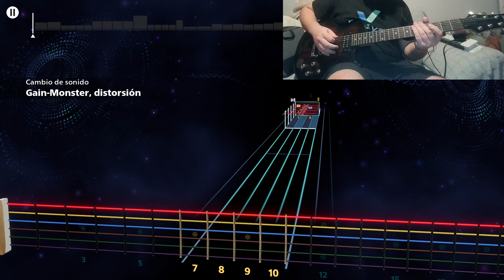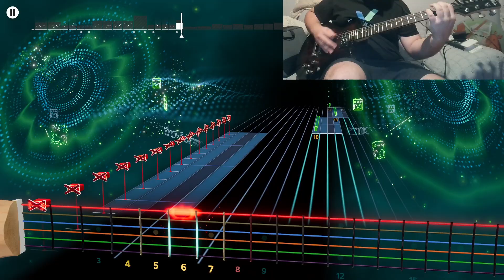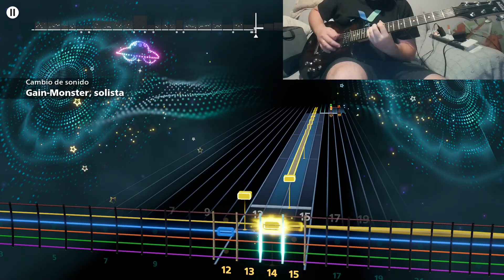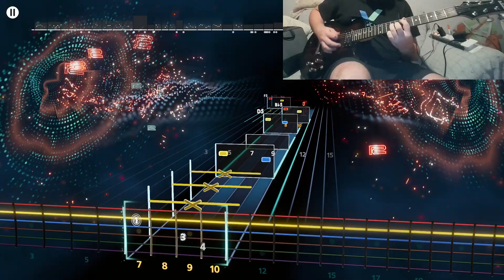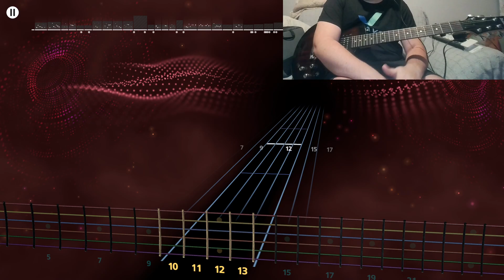DEATH - 1000 EYES LEAD ROCKSMITH+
Tuning: D Standar.